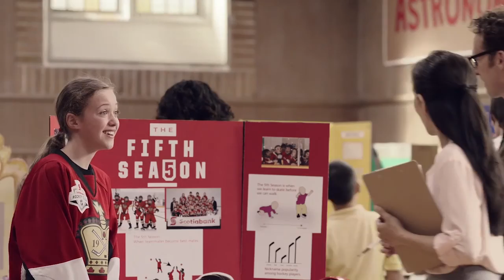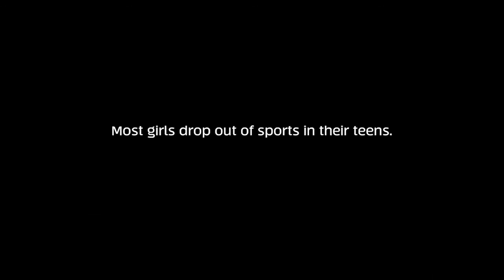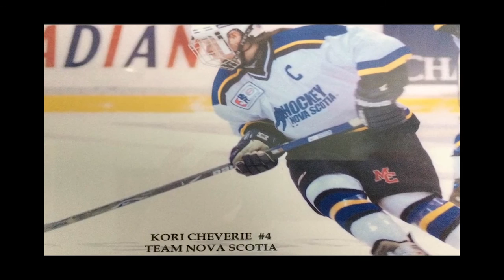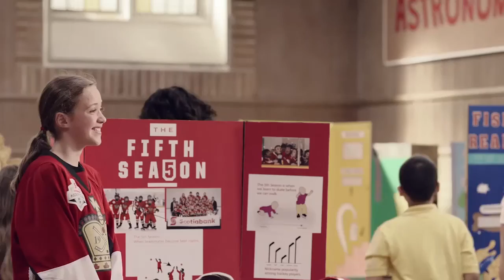2016-17 CWHL Season: Les Canadiennes de Montreal at Calgary Inferno - February 18 HD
Full Game Version